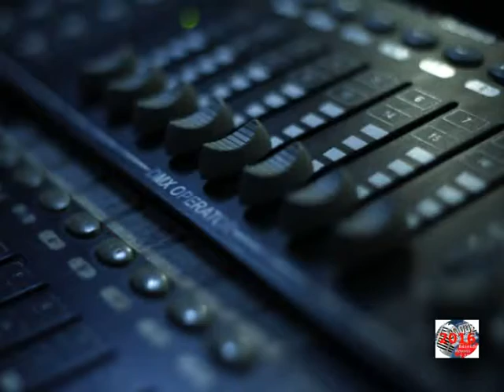MIGUEL ANGEL LOPEZ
Actuación del concursante de Linares, Miguel Ángel López, en la semifinal de la V edición del Concurso La Voz del Guadalquivir en Santo Tomé (Jaén).